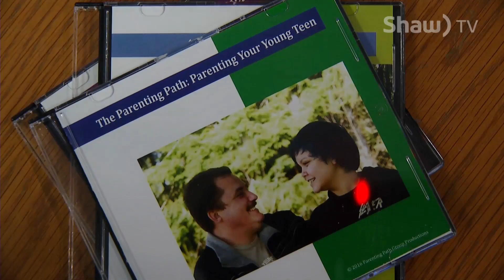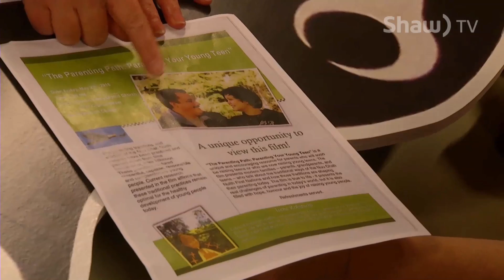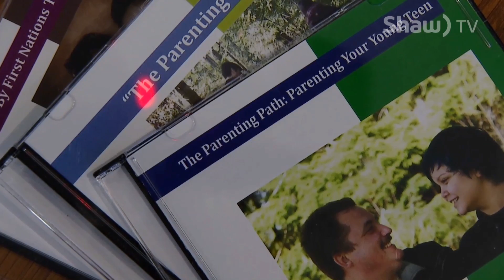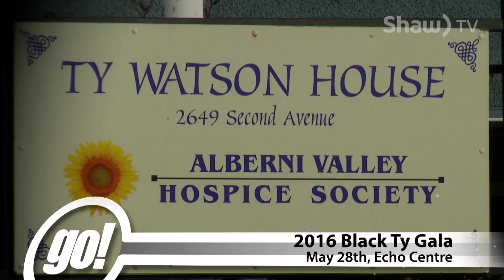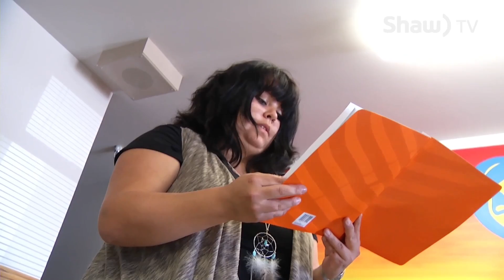Go! - May 20 2016 - Shaw TV Port Alberni